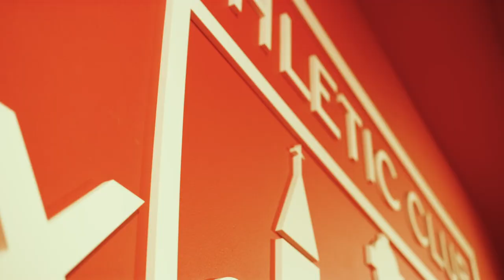Reusch Pure Contact